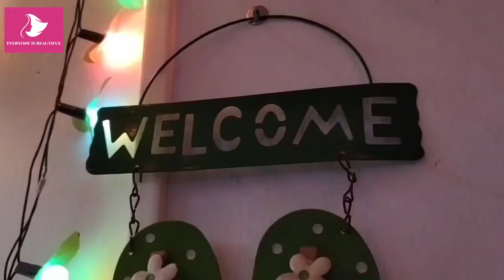Maharashtrian Diwali Celebration | Everyone Is Beautiful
Hello Dosto
Wish you all very Happy & Prosperous Diwali to everyone!

Maharashtrian Diwali Celebration
Thanks & Regards
Everyone Is Beautiful
Royal Touch Salon 💞